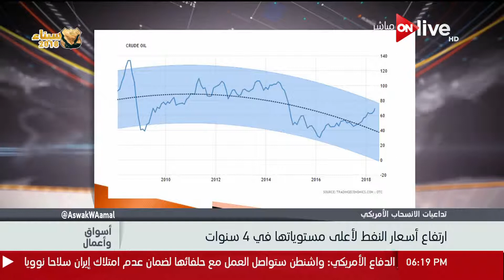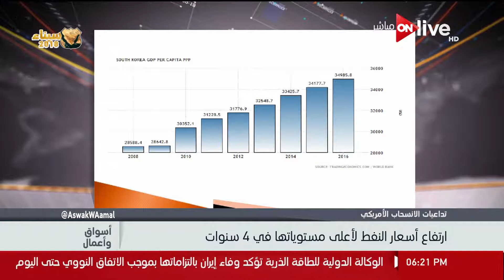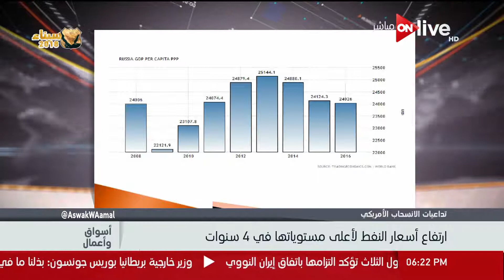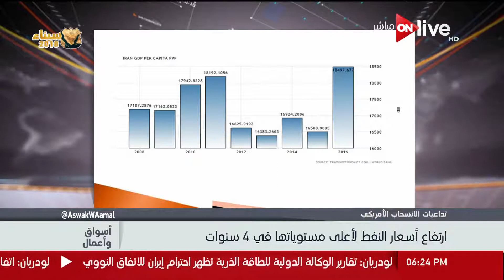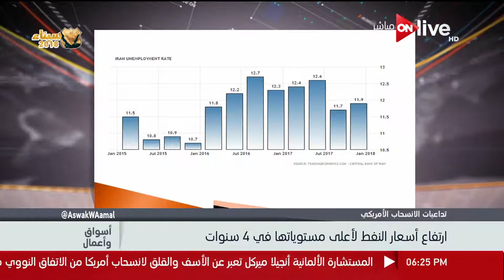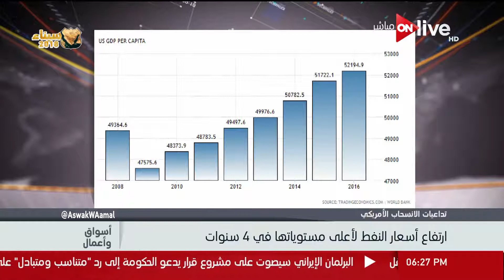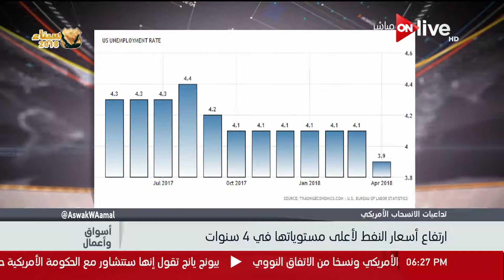أسواق وأعمال-حوار خاص مع م.أسامة كمال حول ارتفاع أسعار النفط لأعلى مستوياتها في 4 سنوات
أسواق وأعمال - حوار خاص مع  م.أسامة كمال وزير البترول الأسبق حول ارتفاع أسعار النفط لأعلى مستوياتها في  4 سنوات
الموقع الرسمي للقناة  ..